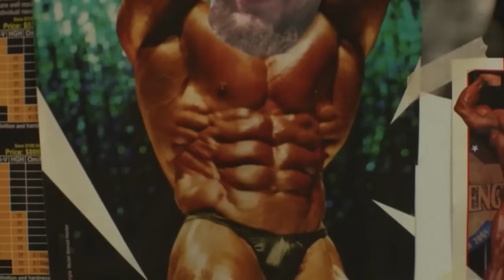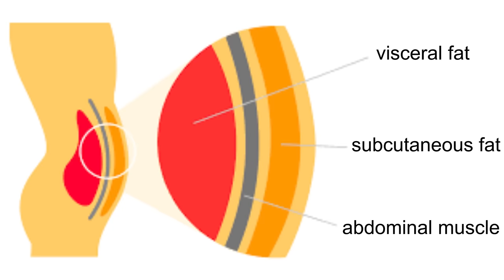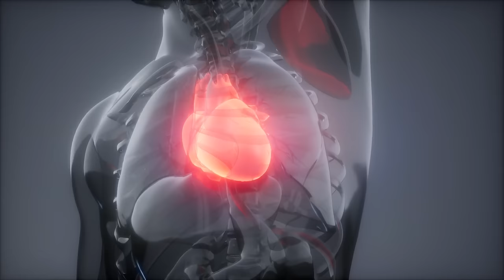ER Doctor REACTS to Insane 1000 Ways to Die Injuries #5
ER Doctor Jordan Wagner is back with ER doctor reacts to 1000 Ways to Die insane injuries from Spike and Comedy Central part 5. Doctor Wagner, a real life emergency physician 1000 Ways to Die reaction / real doctor reacts to insane 1000 Ways to Die deaths and injuries with his wife Jenn Barlow from Gear Girl. ER doctor breaks down injuries and watches the funniest 1000 ways to die moments and 1000 Ways to Die best moments and tells us what is accurate and what is not in this funny video of 1000 Ways to Die clips - EDUCATIONAL REVIEW VIDEO.

1000 Ways to Die is an American anthology television series that aired on Spike and Comedy Central. The program recreates unusual supposed deaths, true events, and debunked urban legends, and includes interviews with real medical experts who describe the science behind each death. Today Doctor Wagner, a real life emergency physician from Experts React on Gamology will be watching and reacting to 1000 Ways to Die dumbest ways to die and worst ways people have died with his wife Jenn Barlow from Gear Girl. Some of 1000 Ways to Die best moments from Easy Slider, Fat-ality, Game Stopped, and Fin-ished. With crazy deaths and injuries there is no shortage of funny medical memes and medical satire. Do you watch 1000 Ways to Die full episodes? If you want Dr. Jordan Wagner to continue making this doctor reaction series please give this video a like and leave a comment on which TV show you'd like for him to review next.

From 'Deadliest Catch' executive producer Thom Beers comes this macabre series that re-creates true incidents in which hapless souls met the Grim Reaper under decidedly unorthodox circumstances.

1000 Ways to Die | Prime Video - Amazon.com